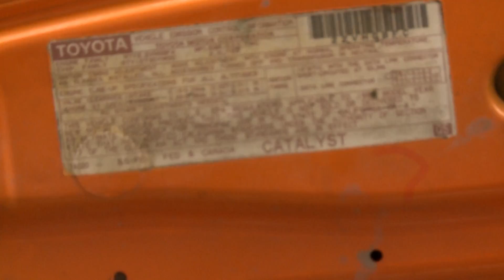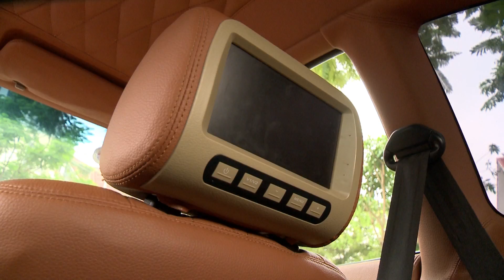Toyota Celica 1994 tại Hà Nội